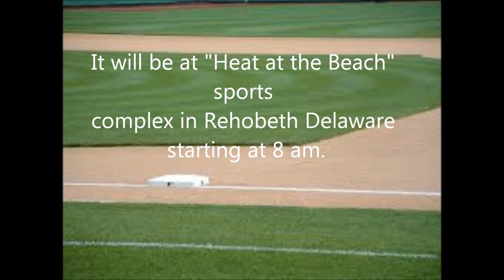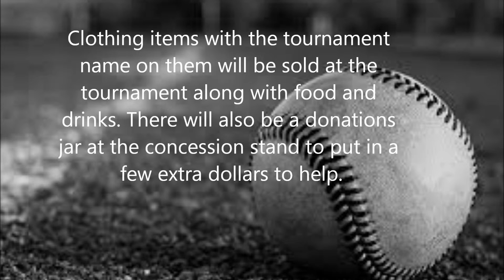Homeless Project 2014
Mills -- Individual Project